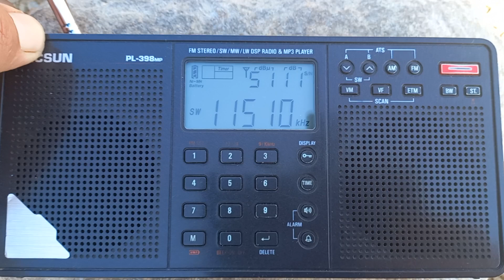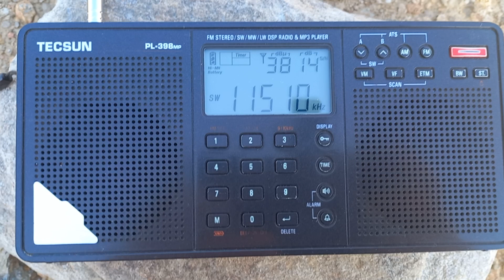Sw 11510khz baskılayıcı yayın Utc15:15